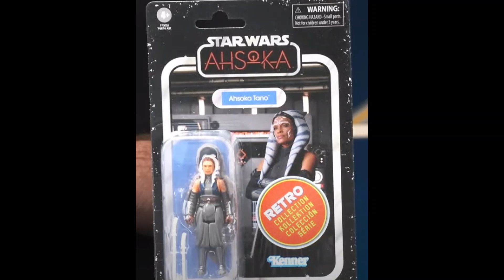Hasbro Star Wars Retro Collection Ahsoka Figure First Look!!